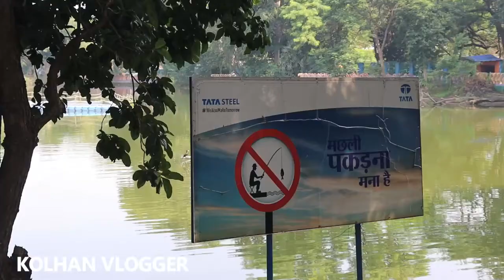Chaibasa Jublee Park | Kacheri talab | jublee lake | vlog - 11 | Kolhan vlogger